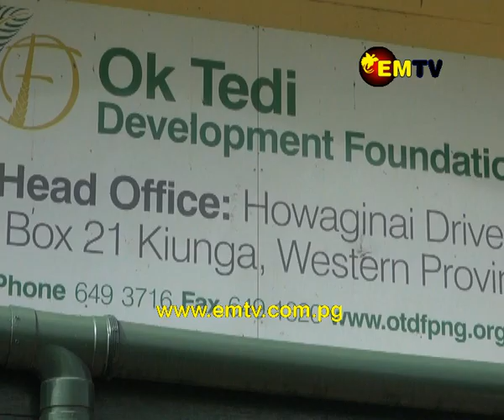Ok Tedi Mining Limited Continues to Support Communities Through its Development Foundation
Ok Tedi Mining Limited will continue to fund operations of the Ok Tedi Development Foundation.

This was announced by OTML Deputy Chief Executive Officer Musje Werror in a recent forum in Kiunga.

Werror said the development foundation is a successful service delivery model for Western Province and OTML is committed to assist.